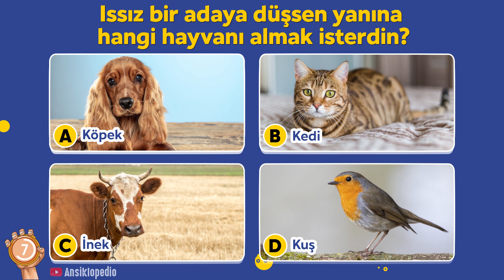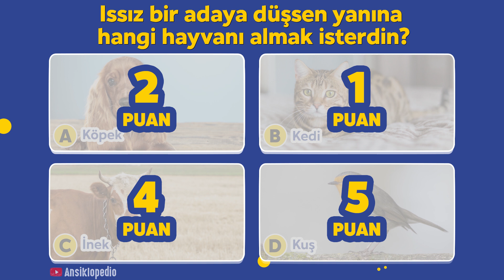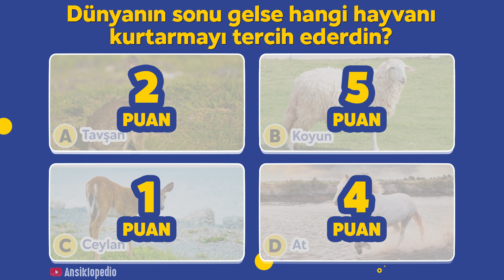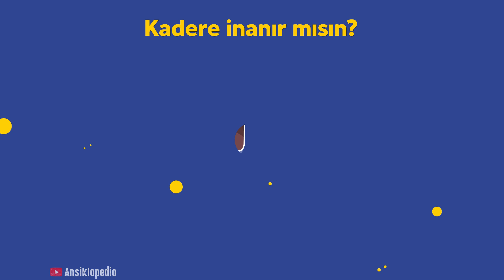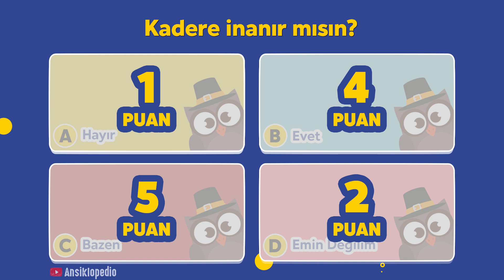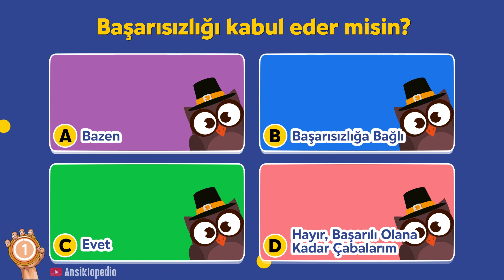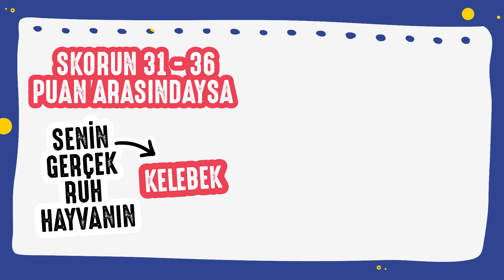Seçimlerine Göre Ruh Eşi Hayvanın Ne Öğrenmeye Hazır Mısın?